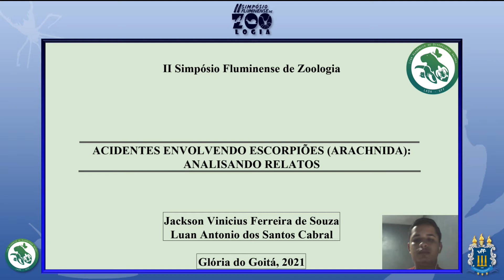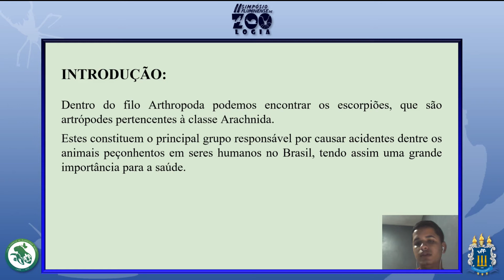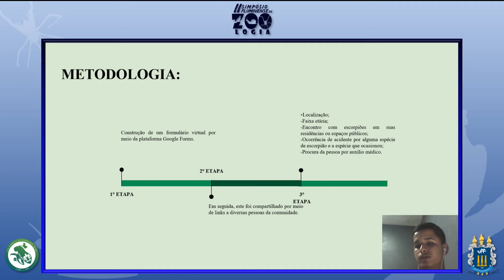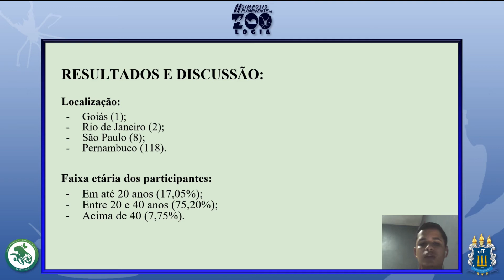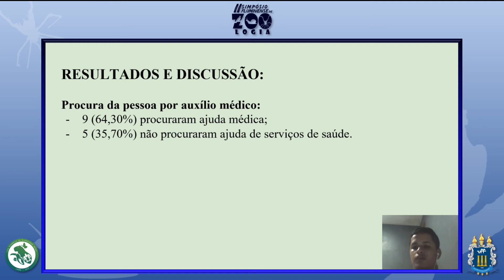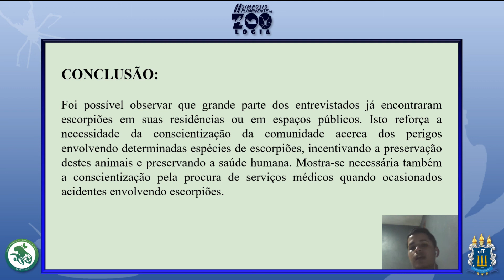ACIDENTES ENVOLVENDO ESCORPIÕES (ARACHNIDA): ANALISANDO RELATOS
ACIDENTES ENVOLVENDO ESCORPIÕES (ARACHNIDA): ANÁLISANDO RELATOS

Autores: Jackson Vinicius Ferreira De Souza, Luan Antônio Dos Santos Cabral

Palavras chaves: animais-peçonhentos; artrópodes; escorpionismo.

Dentro do filo Arthropoda podemos encontrar os escorpiões, que são artrópodes que pertencem à classe Arachnida, juntamente as aranhas, e constituem o principal grupo responsável por causar acidentes dentre os animais peçonhentos em seres humanos no Brasil, tendo assim uma grande importância para a saúde (BRASIL, 2017). No seguinte trabalho foi realizado a construção de um formulário virtual por meio da plataforma
Google Forms com perguntas relacionadas a acidentes envolvendo escorpiões e em seguida, compartilhados por meio de links pelos autores a diversas pessoas da comunidade. As perguntas propostas se referiram a localização (cidade e estado), faixa etária de idade, encontro de escorpiões em suas residências ou espaços públicos, ocorrência de acidente por alguma espécie de escorpião e a espécie de escorpião que ocasionou o acidente, e a pessoa a procura por auxílio médico. Foram obtidos um total de 129 formulários de participantes de quatro estados brasileiros, Goiás (1), Rio de Janeiro (2), São Paulo (8) e Pernambuco (118). A faixa etária dos participantes foram divididas em até 20 anos (17,05%), entre 20 e 40 anos (75,20%) e acima de 40 (7,75%). Dos 129 entrevistados, 89,15% (115) informaram que já encontraram alguma espécie de escorpião em suas residências ou em espaços públicos, enquanto 10,85% (14) informaram que nunca se depararam com alguma espécie de escorpião. Quando questionados em relação a acidentes envolvendo escorpiões, 14 participantes (10,85%) relataram que já foram picados por escorpiões, enquanto os demais 115 participantes (89,15%) relataram que nunca se envolveram em acidentes envolvendo escorpiões. Dos 14 participantes que relataram envolvimento com acidentes por escorpiões, 12 (85,70%) dos entrevistados não conheciam a espécie de escorpião que ocasionou o acidente, e apenas 14,30% (2) dos entrevistados conheciam a espécie que ocasionou o acidente, sendo relatada a espécie Tityus stigmurus a qual é popularmente conhecida como escorpião amarelo do Nordeste. Dos participantes envolvidos em acidentes, 9 (64,30%) entrevistados relataram que procuraram ajuda médica enquanto 5 (35,70%) entrevistados não procuraram ajuda de serviços de saúde. Foi possível observar que grande parte dos entrevistados já encontraram escorpiões em suas residências ou em espaços públicos o que reforça a necessidade da conscientização da comunidade acerca dos perigos envolvendo determinadas espécies de escorpiões, incentivando a preservação destes animais e preservando a saúde humana, sendo necessário também a conscientização pela procura de serviços médicos quando ocasionados acidentes envolvendo escorpiões.

Perguntas podem ser feitas nos comentários de 18 às 19 horas que os autores do trabalho estarão disponíveis para responder.

Mais informações sobre o evento: sfzoo.ladauff.com